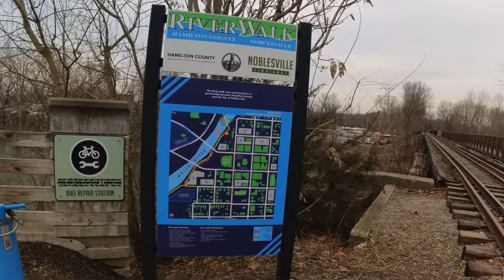Potter's Covered Bridge to The Nickel Plate Trail by E-Bike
In this video, I ride from Potter's Covered Bridge to the Nickel Plate Trail in Noblesville, Indiana. This path took me through the park attached to Potter's Covered Bridge, over to Forest Park, onto the River Walk Trail and finally to the Nickel Plate Trail. All in Noblesville, Indiana. I am riding the Eahora/Hedonic Juliet.

It was a bit of a windy day and I had to modify the first part of the video' audio.

To get your own Eahora / Hedonic Branded Juliet or Juliet 2 on Amazon, use this promotional link:

I do make a small amount on the purchase of these bikes if you purchase them through  the above links. I am hoping to save up for a new editing computer.